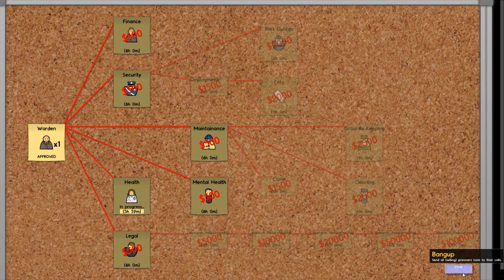Prison Architect | Ep.1 La Prisión de mis sueños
ÁBREME PARA ADOPTAR UN PRESO HUERFANITO